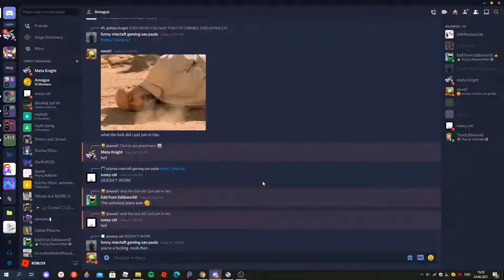why does the audio fit with what is happening in this groupchat